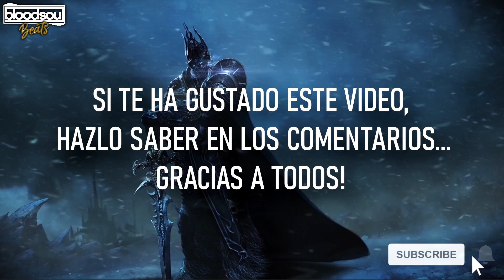BASE DE RAP CON PALABRAS🔥ENTRENAMIENTO PARA IMPROVISAR RAP🎤#118